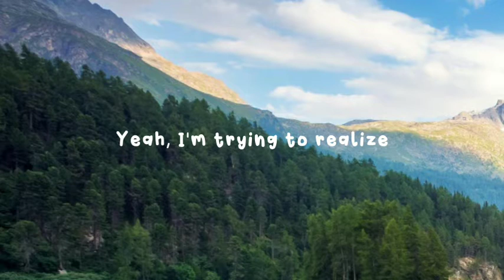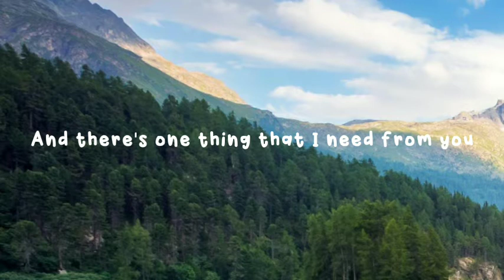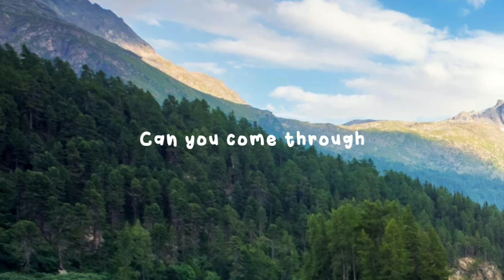comethru - Jeremy Zucker Lyrcis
The song